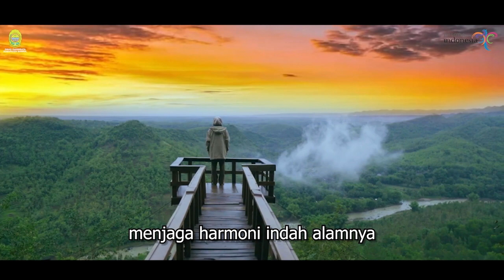SEPERTI INI TREN PARIWISATA DIMASA DEPAN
Kebijakan Pariwisata Kabupaten Bantul dan Strategi Promosi Pariwisata Daerah bersama Bupati Bantul H. Abdul Halim Muslih dan Ketua Badan Promosi Pariwisata Daerah DIY GKR Bendara